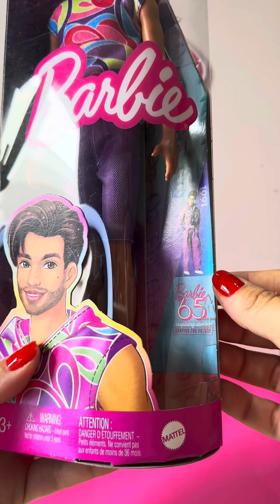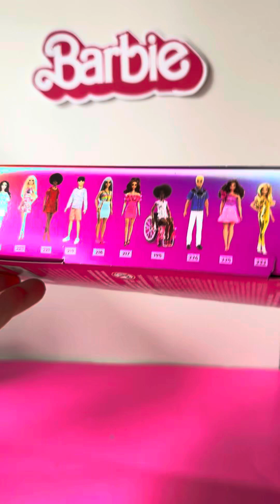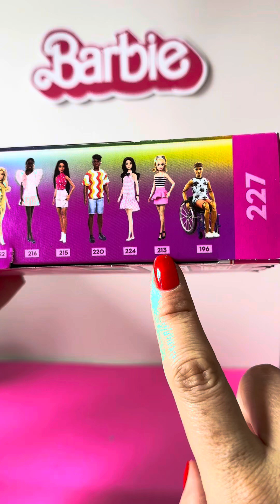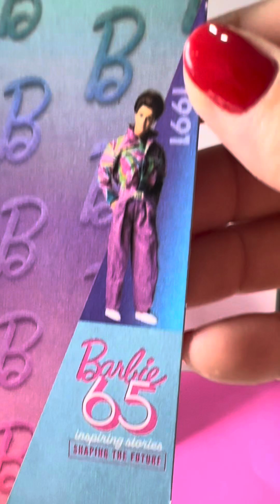Unboxing Ken Fashionista 227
Venha ver comigo todos os detalhes desse Ken Fashionista 227 lançado em 2024 que faz uma homenagem ao Ken Totally Hair de 1993!